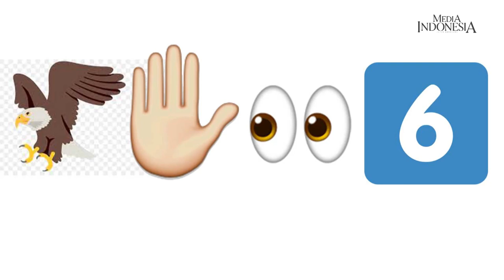Tebak Lagu Kebangsaan (Sesi 1), Denny Kalahkan Reza dan Raihaanun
Para pemeran dalam film Twivortiare, Reza Rahardia, Denny Sumargo, Raihaanun berkunjung ke redaksional Media Indonesia. Ketiga ditantang untuk menebak lagu-lagu kebangsaan Republik Indonesia.

Dalam sesi pertama, ketiganya menebak lagu kebangsaan berdasarkan emoji yang telah disiapkan oleh tim kreatif.